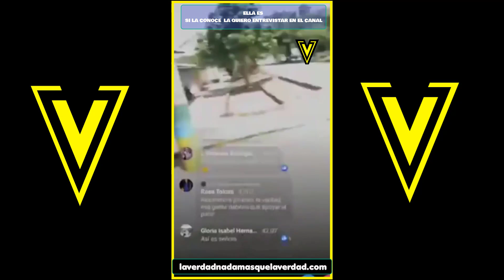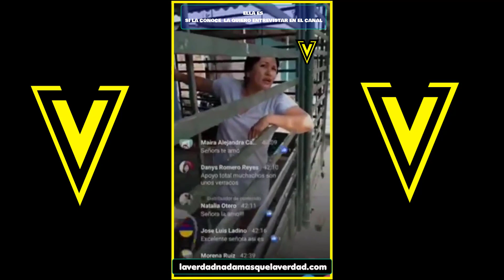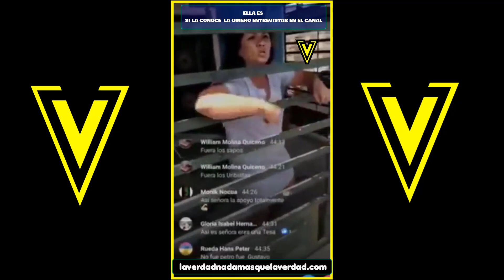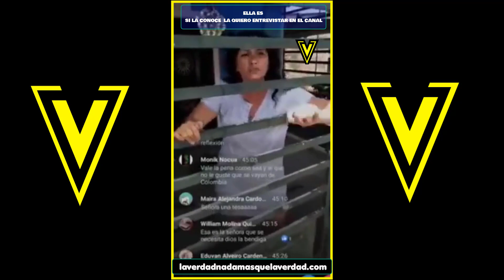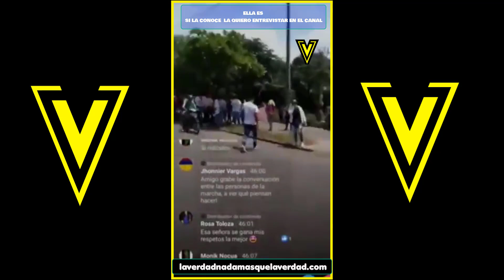❤️ ELLA ES LA VOZ ⇨ DEL PUEBLO COLOMBIANO QUE → DESPERTÓ Y YA NO LO → PARA NADIE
→ ⇨ MUJER VALIENTE SI LA CONOCEN LA QUISIERA ENTREVISTAR

SOY ANDRÉS RIVERA   El DINERO ES IMPORTANTE PARA SUBSISTIR EN ESTE MUNDO QUE ESTA DISEÑADO PARA ESE FIN. ESTE PROYECTO LO INICIE PARA BUSCAR VERDAD Y JUSTICIA AHORA LO HAGO A TIEMPO COMPLETO POR ESO NECESITO DE SU AYUDA